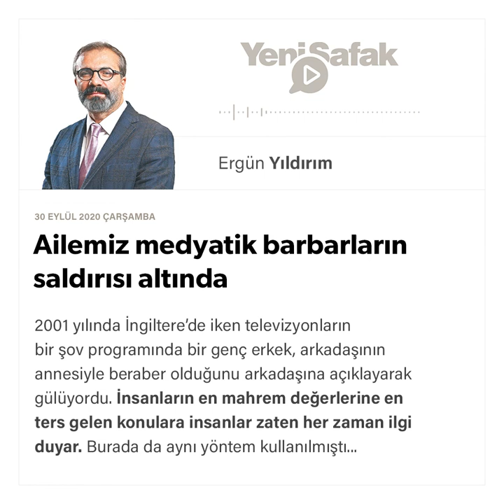Ergün Yıldırım - Ailemiz medyatik barbarların saldırısı altında - 30.09.2020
2001 yılında İngiltere’de iken televizyonların bir şov programında bir genç erkek, arkadaşının annesiyle beraber olduğunu arkadaşına açıklayarak gülüyordu. İnsanların en mahrem değerlerine en ters gelen konulara insanlar zaten her zaman ilgi duyar. Burada da aynı yöntem kullanılmıştı. Çok geçmeden bu şov tarzlarını Türkiye’de görmeye başladık. Eş arayan gençlerin birbirine gösterilmesi ile başladı bu programlar önce. Arkasından dul yaşlıların evlilik programları geldi. Dul kadınlar, dul erkeklere isteklerini fütursuzca sıralıyordu. 70 yaşlarına gelmiş dullar hala hayatta “garantinin” peşindeydiler. Topluma ters geldiği için de bol bol seyredildi.